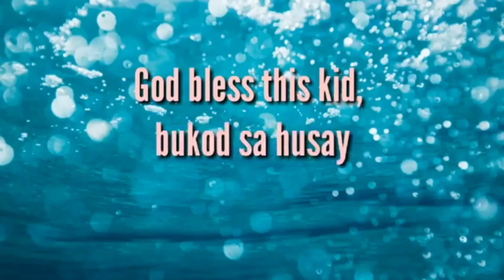The Wal-wal song played by homeless man (Amazing Talent)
Kung may nagtatanong kung anong name nya Name nya po is MJ The Red Zargon